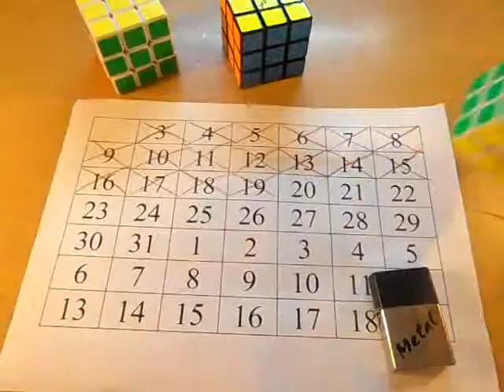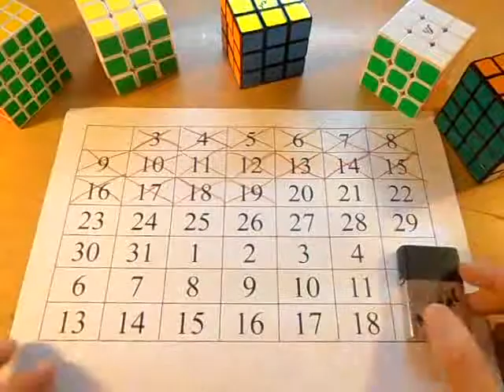OLL-e z Metalem odc.18